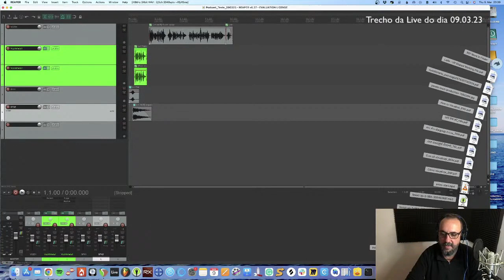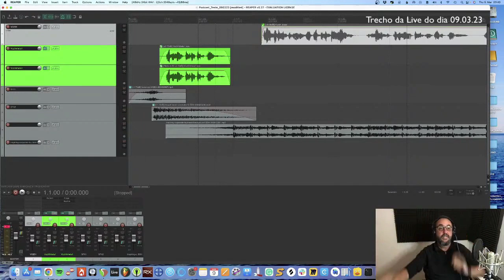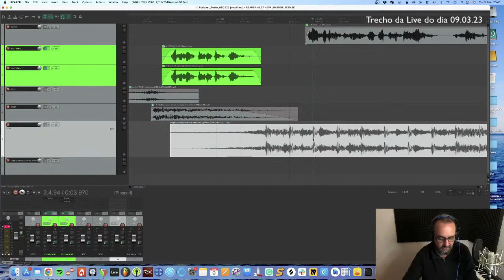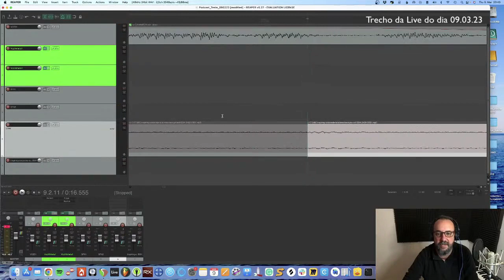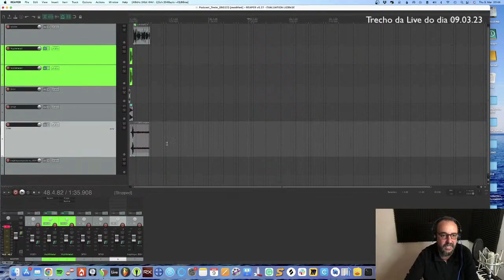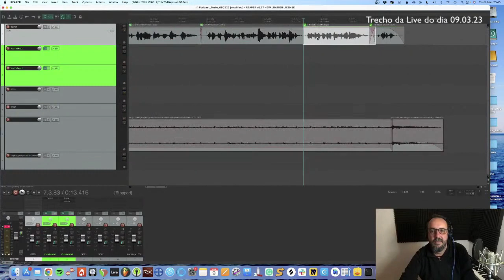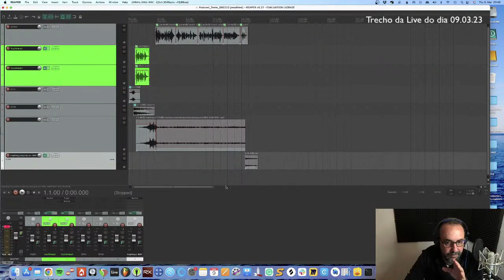Como montar um Podcast - E a Trilha Sonora? Como faço para adicionar Música ao meu Podcast?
Neste trecho explico onde achar e como colocar músicas de fundo no seu Podcast.

Mais PDFs grátis prá vc -

Billy.